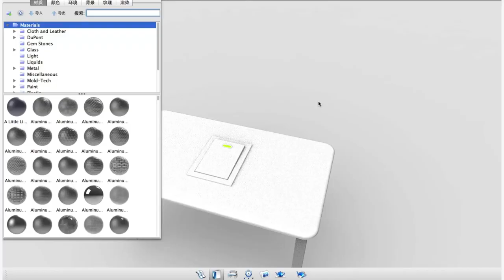TINY SENSE ─ Process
■ Direction By SzuHsuan Wu / YeeLon Lin / YuChien Liu